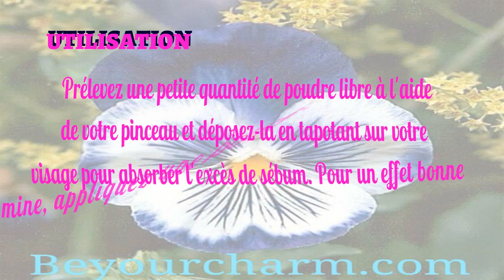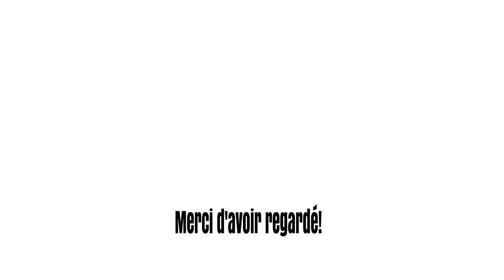BE YOUR CHARM NU COLOUR POWDER BRUSH 2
L'accessoire incontournable pour vos poudres! Les poils en duo fibre synthétique permettent une couverture lisse et homogène. Ils assurent un maquillage longue tenue et un teint naturel et impeccable.